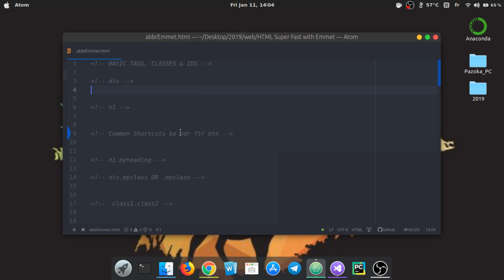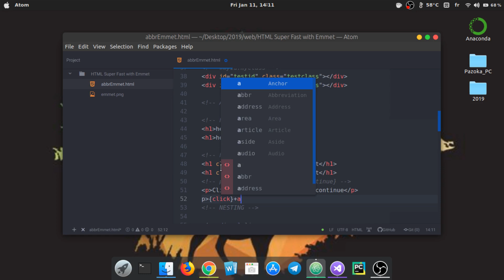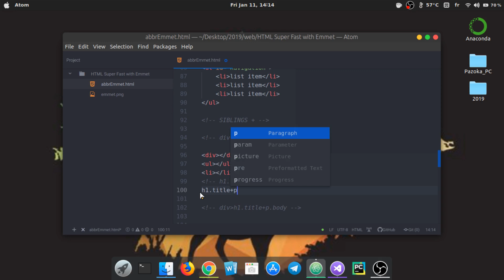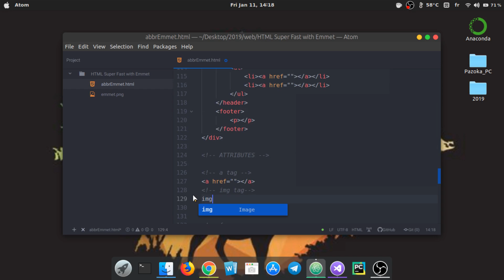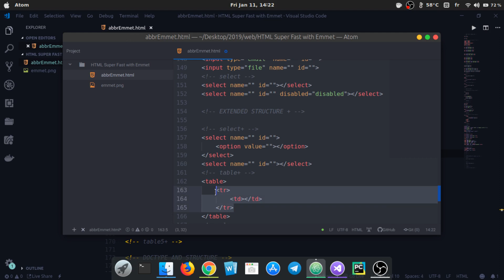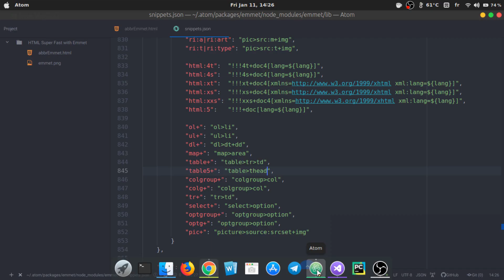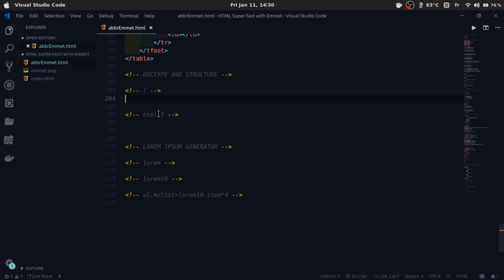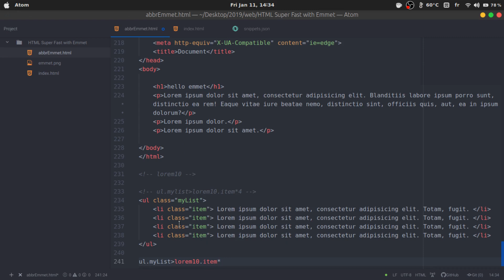Emmet - lesson 1 # Use emmet with HTML